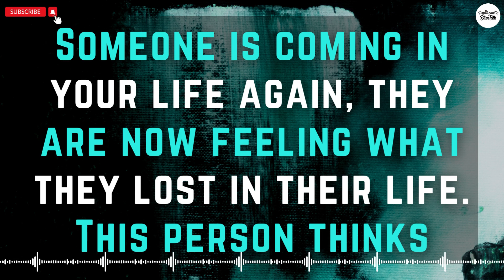Someone is coming in your life | Message From Universe | They are Coming your life Again VERY SOON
Someone is coming in your life | Message From Universe

1 - Attract men / women / get your ex back products (for both men and women) :- shorturl.at/hX013
4 - Soulmate Sketch - Psychic Drawings (Best Every Gift For Your Soulmate)
5 - His Secret Obsession - Incredible Conversions For Female Cold Traffic :- shorturl.at/bhkQV
6 - Seduce Your Ex At extreme level (A Big Opportunity For You)
7 – How to turn a girl into your girlfriend/ boy into your boyfriend with one simple move
8 - Men and women who want to get back together with an Ex boyfriend or Ex girlfriend (Very Clear Guide and 99.9% Successful) - shorturl.at/EJKN4
9 – Only For Women who chronically single Or withdraw or refuse to commite Or Who are dating a man that grown clod and who they worry is about to break up with them (Do Check Out Best Ever Product) :- shorturl.at/ehnY9
10 – Men & Women who want prevent separation or divorce from their partner :- shorturl.at/CJMW1
11 – Highest Converting & Most Profitable Offer For Women Ever :- shorturl.at/afkPY
12 – The Secret to mind blowing Sex & Intimacy :- shorturl.at/fhklO
13 -  Save The Marriage System :- shorturl.at/fkuw4
14 - Relationship Magic, Revive Her Drive, Keep Her Coming :- shorturl.at/hlSTY
15 - Text Your Ex Back - Highest Converting Ex Back Program :- shorturl.at/dWY17
16 - Relationship Rewrite Method is an ultra high-converting Ex-Back program designed exclusively for women :- shorturl.at/dgTUZ
17 - Virgo Man Secrets: Starving Crowd LOVES This Astro-Dating Offer :- shorturl.at/afHMQ
18 – For Men & Women Text the romance back :- shorturl.at/HIRY0